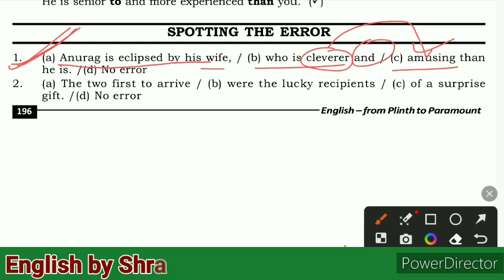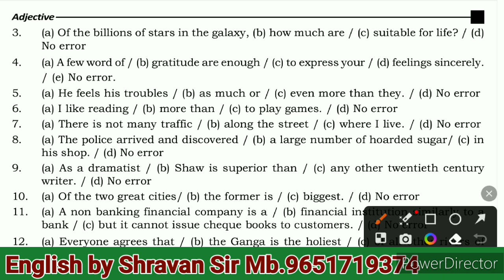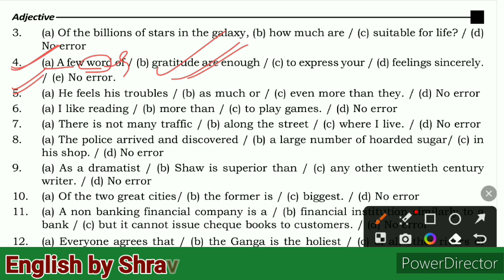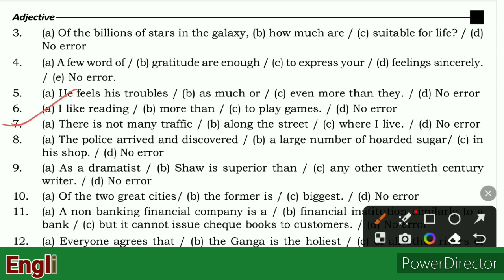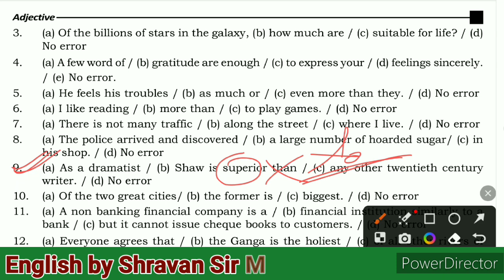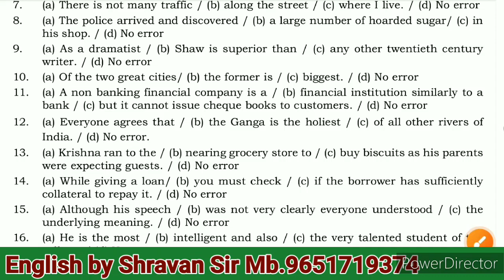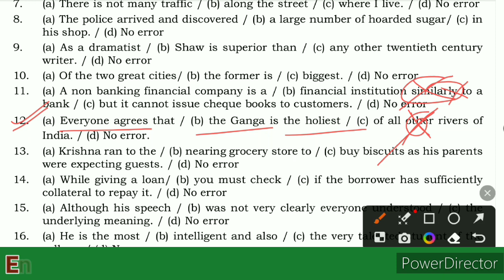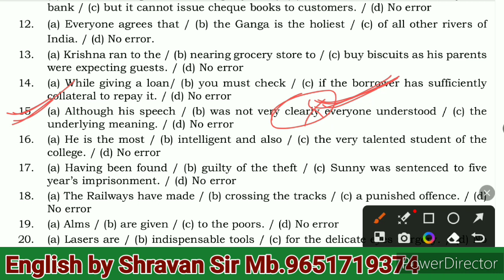Spotting Errors @Examrace2 //Adjective Spotting Errors//A to Z English Grammar...🔥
In this video we discuss about Adjectives Spotting Error so that you can get more marks in your exam. It helps all competitive exams and school exam by this video you can learn how to write correct English .

spottingerror English Grammar
A to Z Basic Concepts
tricks
spottingerror tricks
# short tricks
Shravan with English
examrace 2
Shravan vlogs